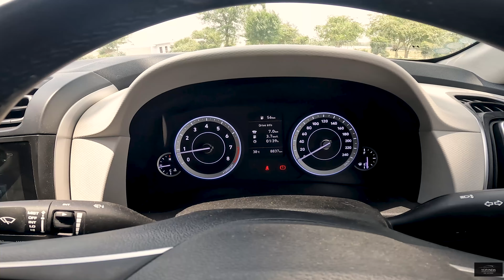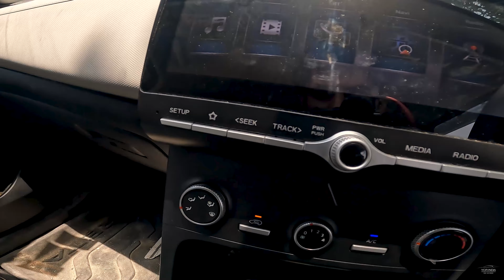New Hyundai Creta 2022 || Detailed Review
New Hyundai Creta Detailed Review
SPECIAL THANKS = Nipun Dagar

this & Intended to Showcase the Creativity Of the Artist Involved.*